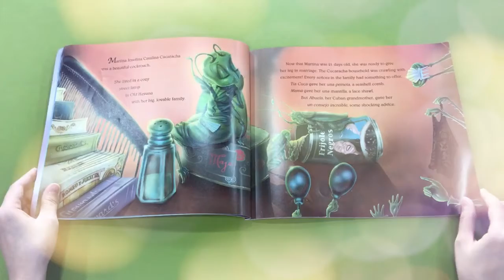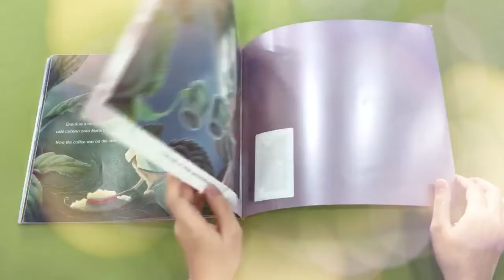Martina the Beautiful Cockroach: A Cuban Folktale – by Carmen Agra Deedy